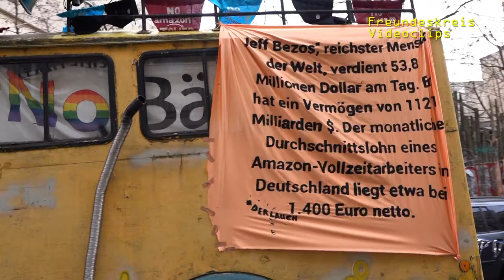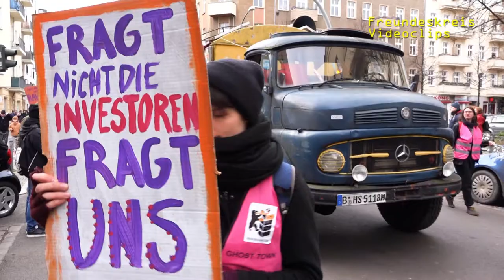AntiAmazon I Andreas Gangl (Betriebsrat, Bad Hersfeld): Erfolge duruch Organisierung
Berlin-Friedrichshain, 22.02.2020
Interview mit Andreas Gangl (Betriebsrat bei Amazon, Bad Hersfeld):
Arbeitskampf seit 2011 mit 25 Streiktagen im Jahr für bessere Arbeitsbedigungen und Tarifvertrag
Erfolge durch Organisierung mit Unterstützung von verdi, Erfahrungen mit Medien

500 Menschen gegen den Bau des AmazonTower an der Warschauer Brücke und damit noch mehr Mietenwahnsinn und Verdrängung.